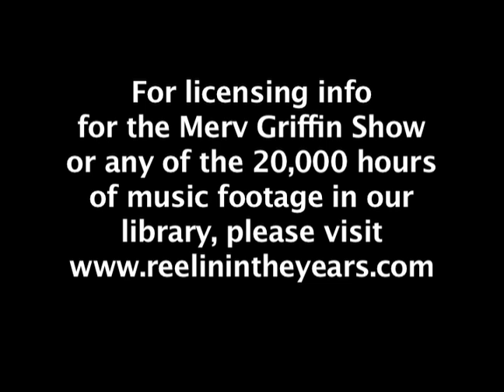Gene Wilder • Rare Interview (Marriage/Family/Humor) • 1979 [Reelin' In The Years Archive]